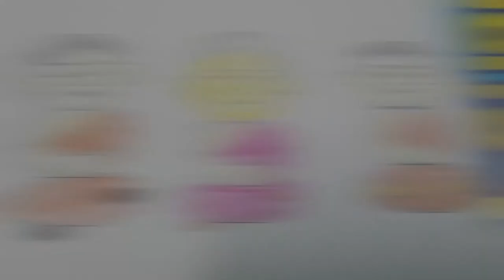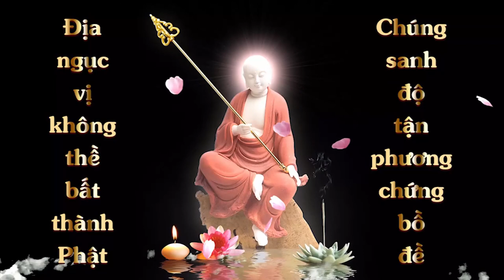Vẽ tranh Phật | Ngọc Ánh | Cộng Đồng Địa Tạng Bồ Tát